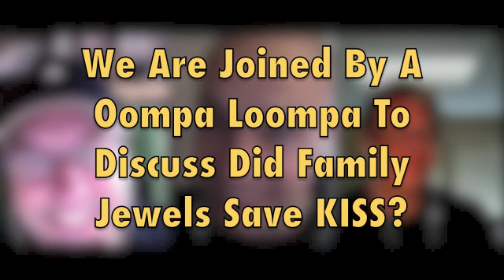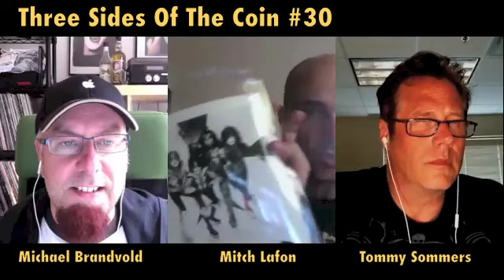Did Gene Simmons Family Jewels Save KISS & the AXS TV Live Monster Concert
and join the conversation. Three Sides of the Coin is a KISS talk show featuring Michael Brandvold, Mitch Lafon and Tommy Sommers.

In episode 30, July 2, 2013, this week's conversation covered a number of topics... the recent AXStv live concert broadcast of the Monster Tour, Rick Rubin producing the next KISS album and what impact did Gene Simmons Family Jewels have on KISS' popularity and sales.

Michael Brandvold launched the 5th website on the internet devoted to KISS, KISS Otaku. He went on the build, launch and maintain Kissonline.com KISS' official website. Mitch Lafon, a renowned rock journalist, first interviewed Gene Simmons in 1980 and has since interviewed nearly all members of KISS, many more than once. He produced and released a Ace Frehley tribute CD. Tommy Sommers, a successful residential real estate agent in the Minneapolis St. Paul metro area, has been a fan since 1976 and has seen them in concert dozens of times. He spent many years on the record show circuit selling memorabilia and meeting many KISS fans.